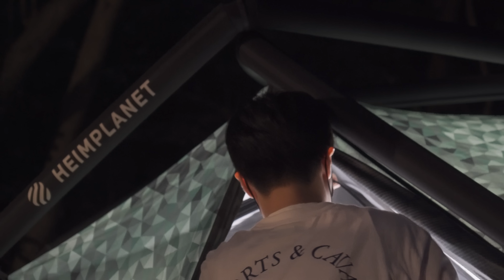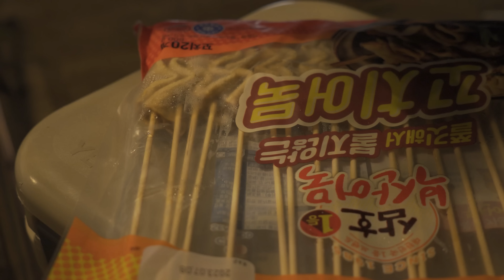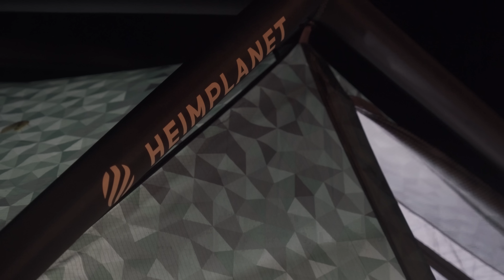새 텐트 첫 게시, 여름 끝난 거 아니였나요...? 막바지 여름 캠핑 레스기릿 ^^7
[4K] 편안한 시간에 큰 화면으로 시청해 주시면 더 좋습니다 :)

안녕하세요. 그리너리 캠프입니다.
오늘은 강원도 원주 그린애 캠핑장에 다녀왔습니다.

날씨가 좀 풀리나 싶어서 뜨끈뜨끈한 음식들로
바리바리 챙겨 나왔는데,, 너무 더웠어요ㅠㅠ

서둘러 추워졌음 좋겠네요,,^^
야무지게 잘 다녀왔습니다 !

그럼 오늘도 편안한 하루 보내세요.
충떵 ^^7

📌 주로 사용하는 캠핑 텐트 / camping tent

힐레베르그 아틀라스 / 샌드
(Hilleberg Atlas / sand)

힐레베르그 케론4GT / 샌드
(Hilleberg Keron 4GT / sand)

힐레베르그 스타이카 / 샌드
(Hilleberg Staika / sand)

힐레베르그 알락2 / 샌드
(Hilleberg Allak2 / sand)

헬리녹스 택티컬 필드 터널 4.35 코요테 탄
(Helinox Tactical Field Tunnel 4.35 / Coyote Tan)

헬리녹스 택티컬 브이타프 4.0 V1 코요테 탄
(Helinox Tactical V-tarp 4.0 / Coyote Tan)

헬리녹스 택티컬 코트 텐트 솔로 코요테 탄
(Helinox Tactical Cot Tant  Solo / Coyote Tan)

헬리녹스 네이버후드 X FL / E-HANGAR
(Helinox NEIGHBORHOOD X FL / E-HANGAR)

헬리녹스 BTSxHelinox 콜라보 텐트
(Helinox BTSxHelinox collaboration tent)

트로이 헥토르 / 탄
(Troia Hektor / tan)

텐트마크디자인 서커스 TC 샌드 / BIG 샌드
(Tent-Mark Designs Circus TC, TC BIG / Sand)

폴러스터프 투맨 텐트 / 퓨리카모
(Polerstuff 2-Person Tent / furi camo)

하임플레닛 더 케이브 카이로 카모 텐트
(Heimplanet The cave cairo camo tent)

하임플레닛 백도어 카이로 카모[4시즌] 텐트
(Heimplanet Backdoor cairo camo[4season] tent)

헬스포츠 바랑에르돔 4-6
(Helsport Varanger Dome 4-6)

트레블첵 트로피칼 S-트레인
(Trevel check S-train)

네이버후드 팝업 텐트
(NEIGHBORHOOD Pop-up Tent)

LMC 팝업 텐트
(LMC Pop-up Tent)

📌 주로 사용하는 캠핑 타프 / camping tarp

어반포레스트X러프네이쳐 렉타 타프 / 우드랜드
(Urban forest X Rough Nature Recta tarp / woodland)

어반포레스트X러프네이쳐 윙 타프 / 우드랜드
(Urban forest X Rough Nature Wing tarp / woodland)

어반포레스트 헥사 타프 / 타이거카모
(Urban forest Hexa tarp / tiger camo)

헬리녹스 LMC 타프
(Helinox LMC Tarp)

힐레베르그 20xp / 샌드
(Hilleberg 20xp tarp / sand)

📌 주로 사용하는 캠핑 난로 / camping stove

파세코 CAMP-27 / 블랙
(Paseco CAMP-27 / Black)

도요토미 기어미션 옴니 / 탄
(Toyotomi gearmisson Omni / tan)

📌 주로 사용하는 야전침대 / camping cot

헬리녹스 택티컬 코트 컨버터블 / 코요테 탄
(Helinox tactical cot convertible / coyte tan)

티콧 / 탄
(T-Cot / tan)

📌 주로 사용하는 침낭 / camping sleeping bag

발란드레 토르 네오
(Valandro THOR NEO)

페더다운 F-1300g 퍼텍스퀀텀프로 / 포레스트그린
(Featherdown F-1300g pertex Quantum pro / forest green)

페더다운 뉴라이트 550g / 골드브라운
(Featherdown New light 550g / goldbrown)

쿠팡 링크는 소정의 수수료를 제공받습니다.
최저가 검색후 구매하세요 :)

저에게 더 궁금하신점 있으시다면 댓글에 남겨주세요 !

음원출처 : 에피데믹사운드(30일 무료 사용 링크)
촬영/편집 : 그리너리캠프